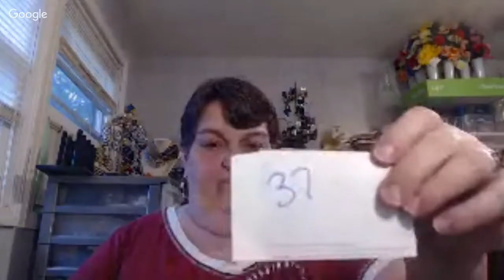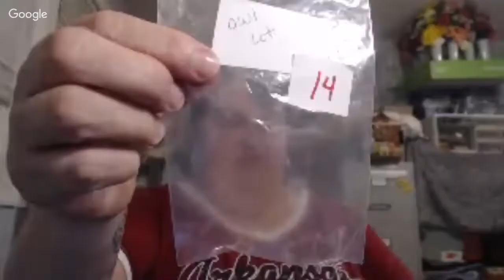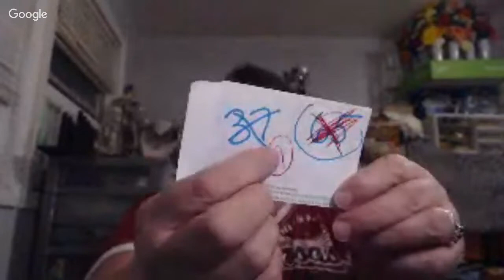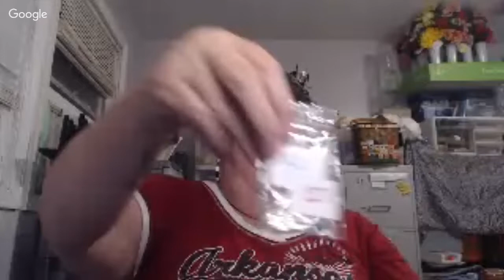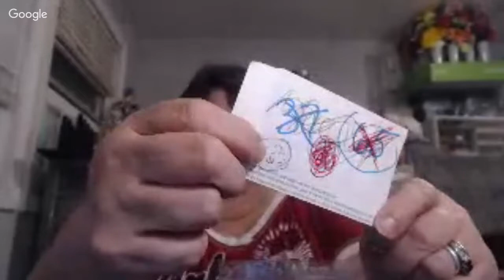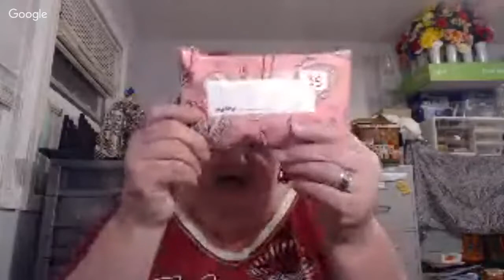July 1st Live Jewelry YouTube Auction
Are you loving my new look, this new makeup is awesome. I do not sell it, but it is called Maskcara and here is a group on FB you can visit to learn more about it.